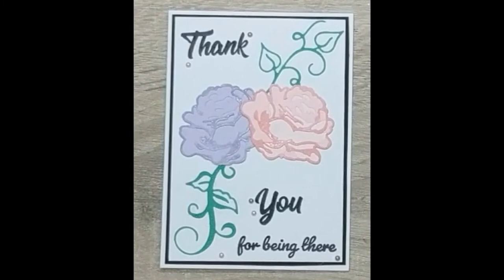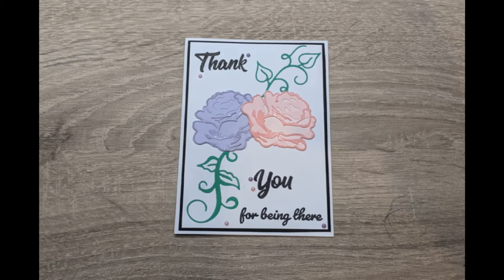THREE SHADES IN ONE?! | How to change the shade of your cardstock easily | Card making tutorial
Today I am showing you how I can change the shade of my card to get 3 different shades from one piece of card. Join me as I create this simple thank you card today.

I will share how I lighten and darken the card to use with layering dies - definitely cheaper than buying several shades of each colour!

All you need is white ink and clear embossing powder - then you can create this effect with any colour card you have.

GET THE SAME PRODUCTS

MY PAPER CRAFT ESSENTIALS:
T ruler
Art Glitter Glue
Art Glitter Glue Refil
Art glitter glue tip
Foam tape
1/4" scor tape
3/8" scor tape
1/2" scor tape
1" scor tape
Large scoreboard
Paper trimmer
Fussy cutting scissors
Fiskars soft grip scissors
300gsm white A4 card
Glue eraser
Sand eraser
Heat tool
Teflon (heat resistant) mat
Large ergonomic bone folder
Short pokey tool
Mechanical pencils
12x12 sleeves (paper storage)
Sidekick mini cutting machine

For this project:
Clear embossing powder
Embossing pen
Embossing ink pad
White ink
Rose die (free with a magazine)

As always, any questions or comments please pop them below and let me know! I am always happy to answer questions and chat about what I am doing.

Keep crafting!
Squdge xx

Please be aware, this content is not designed for children, the use of tools and solvents should not be undertaken by children. Resin MUST NOT be used by children, it is a strong chemical which can cause serious health problems if not used correctly. Scissors, paper trimmers and other tools should not be used by children without adult supervision.

Please note that I am not giving professional health and safety advice - please read the information that is supplied with your resin and tools carefully.

The free content within Windows Movie Maker

Canva